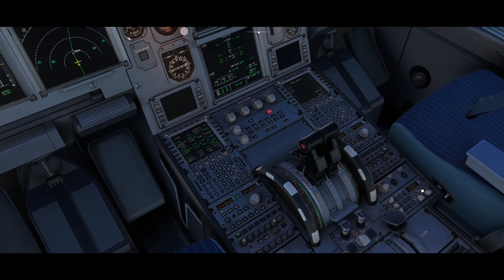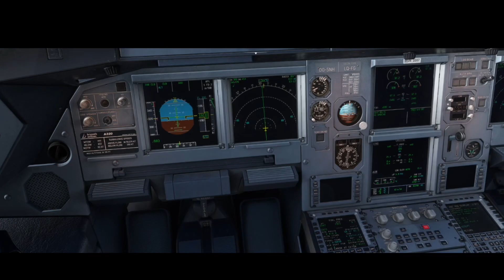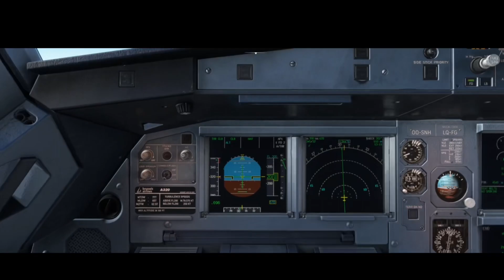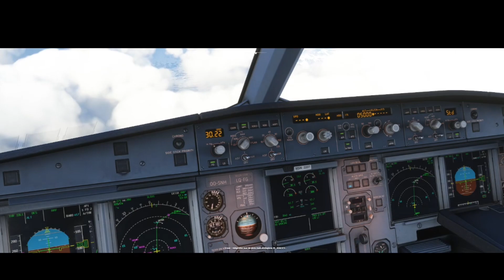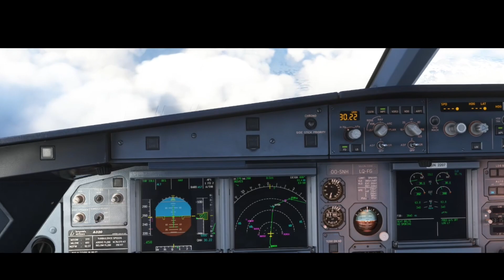EFIV ENAT FENIX A320 MSFS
Bonjour de Ivalo EFIV 🇫🇮
Direction la Norvège 🇳🇴 ENAT
Fenix A320-200